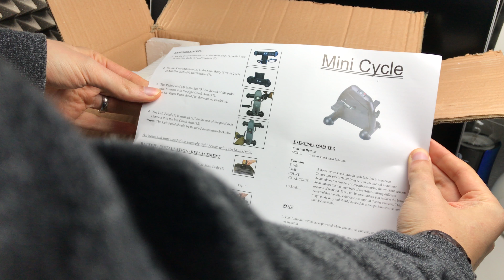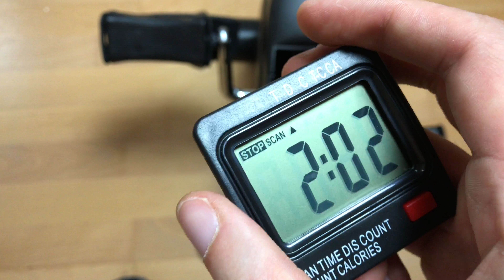Mini-Bike Heimtrainer im Test Review - Eine gute Idee ?? Indoor radeln auf der Couch ??